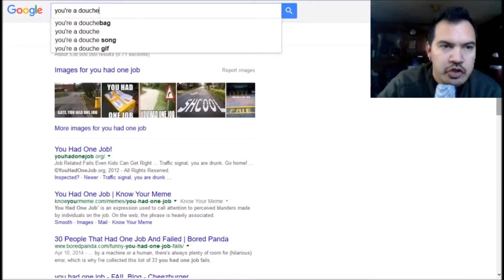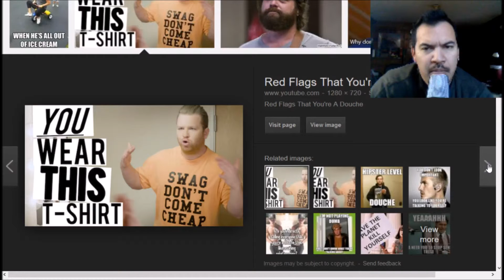YOU'RE A DOUCHE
I'm cranky today, so a cranky video follows.